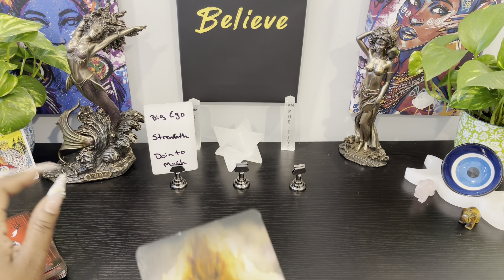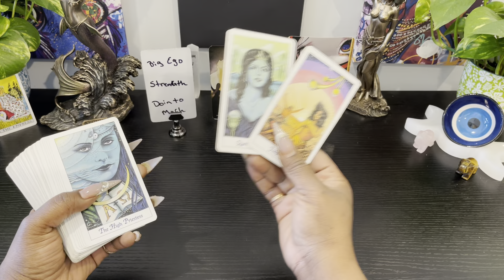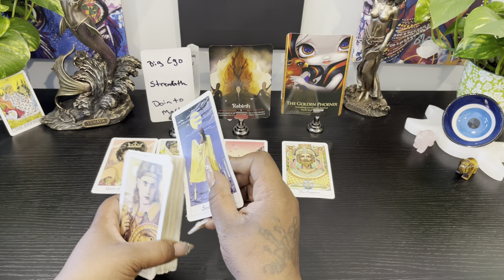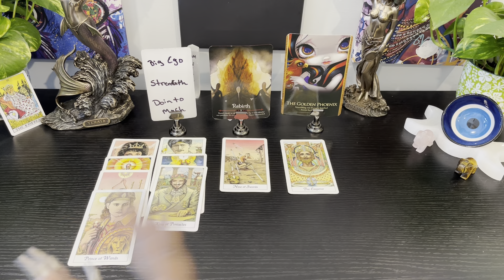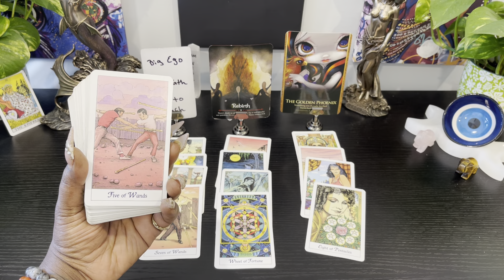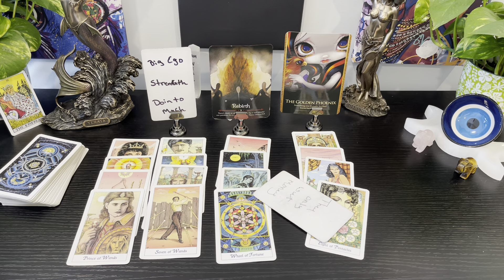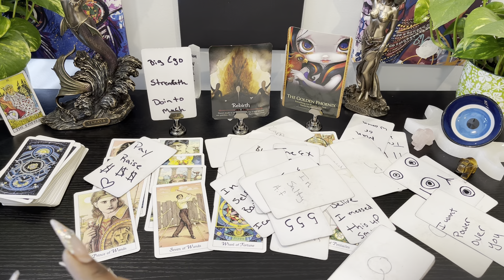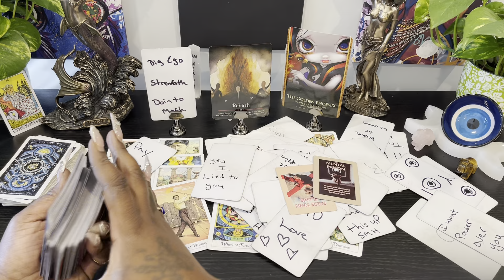Protect your self from this monster 👿 they will do anything to take u out 😡😡😡